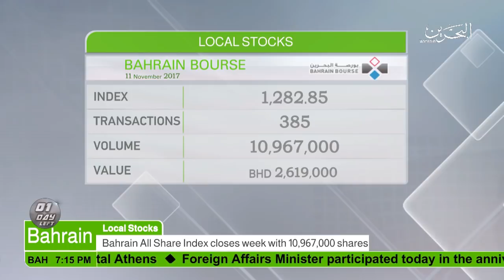البحرين : Bahrain English News Bulletins 11-11-2017